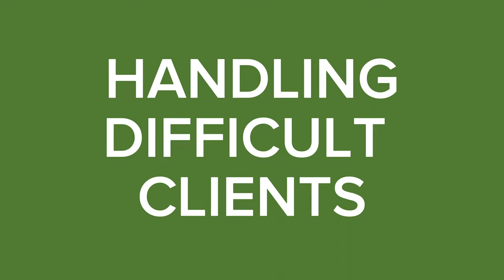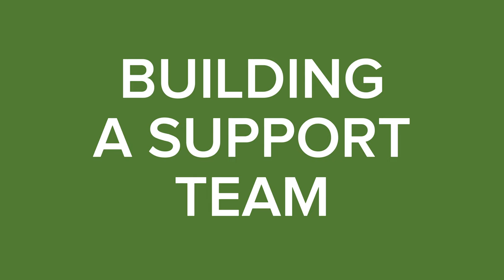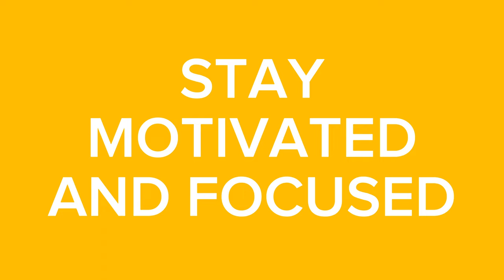Start a Dog Training Business | Overcoming 15 Common Obstacles!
Starting a dog training business can be stressful and challenging but fear not, because this video is all about helping you learn the strategies I have used to grow a my own successful dog training business.

If you want to learn more about starting a dog training business and standing out against the competition a dog training business can be stress and challenging but fear not, because this video is all about helping you learn the strategies I have used to grow a successful dog training business.

If you want to learn more about starting a dog training business and standing out against the competition Want to learn about the ONE software I use to run my whole business??